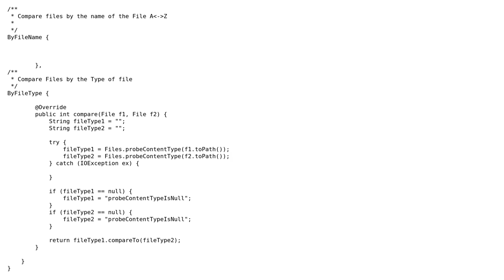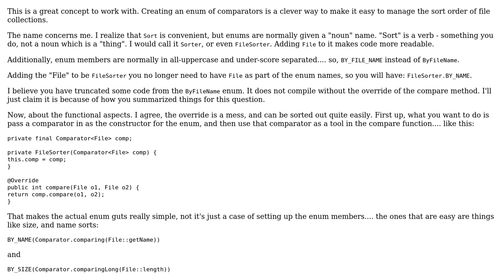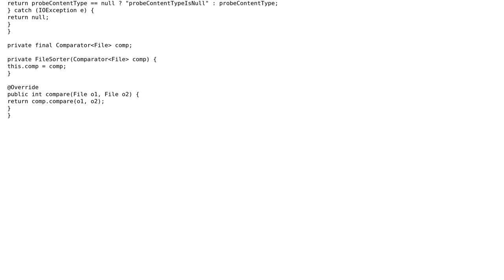Sort files by the type of file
With thanks & praise to God, and with thanks to the many people who have made this project possible! | Content (except music & images) licensed under CC BY-SA | Music | Images & others | With thanks to user rolfl user mak user Jamal and the Stack Exchange Network Trademarks are property of their respective owners. You are responsible for your own actions.